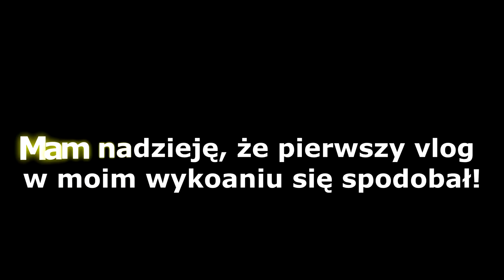NA CHWILĘ PRZED ŚWIĘTAMI... /PIERWSZY VLOG / Łukasz Gołębiewski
~CZYTAJ OPIS~
Jeśli się film spodobał to zostaw łapkę, subika oraz udostępnij ten film znajomym.

UWAGA
Ścieżka dźwiękowa nie jest moją własnością i nie roszczę sobie wobec niej praw autorskich.